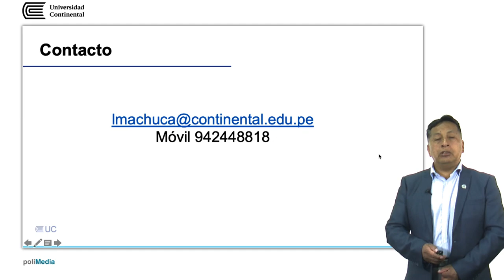Leonardo Machuca Llanos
Asesor docente